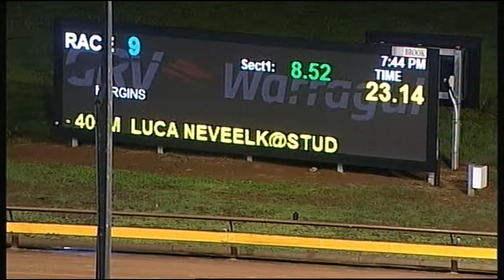WGL SAT 23 JUN 18 R9